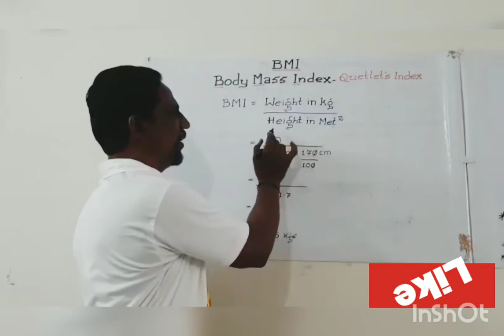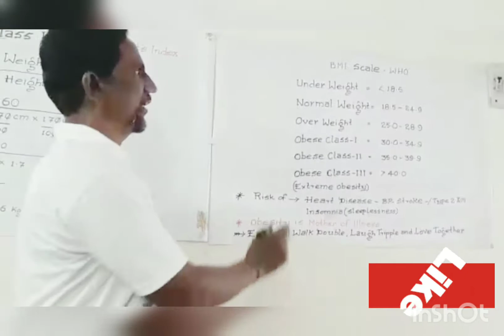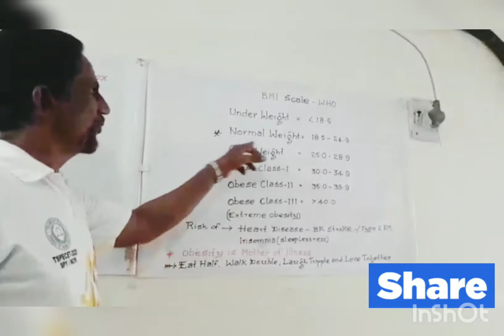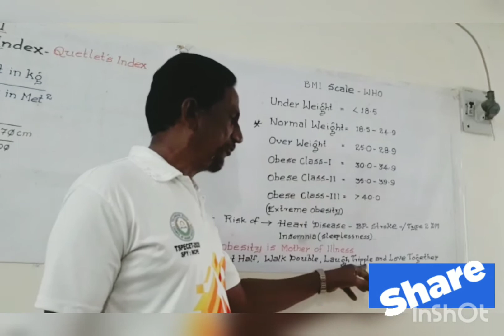BMI (Body Mass Index)Quetlet Index